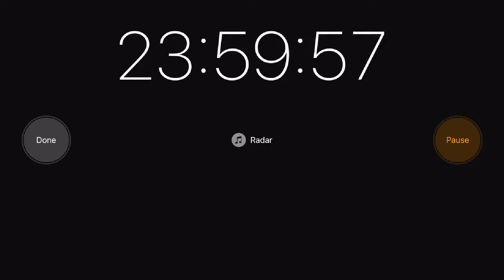Turning a peach into a zombie